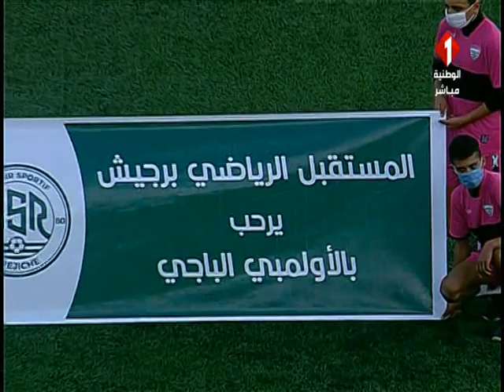مقابلة كرة قدم الموسم الرياضي 2020 / 2021 : مستقبل رجيش - الاولمبي الباجي| الشوط الأول